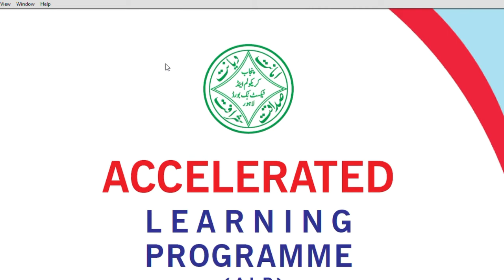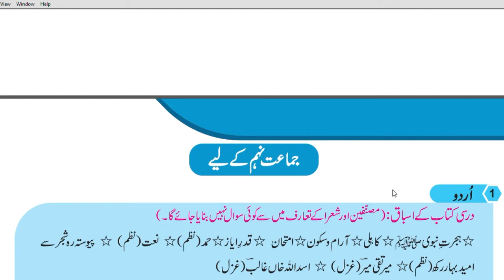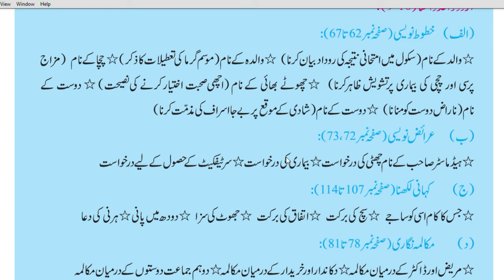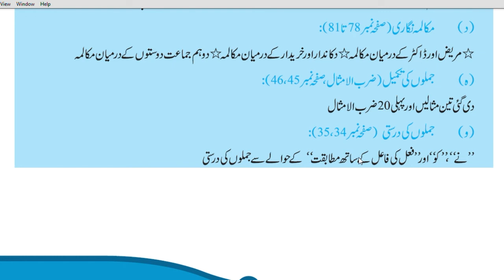smart syllabus urdu for 9th Class punjab board #2020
In this video i have discussed smart syllabus given by Punjab education department.The_Rahbar_s_Academy RAHBARIYANS online_lectures 9th_Class 10th_Class concept_school_system school_education school education entertainment people blogs Punjab Government education_department News about